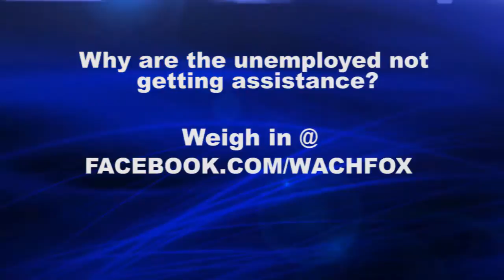OnPoint! on WACH FOX every Sunday at 9:30.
Why are many of the unemployed not taking advantage of their benefits.  Leave you answer and we will discuss on Sunday's show.